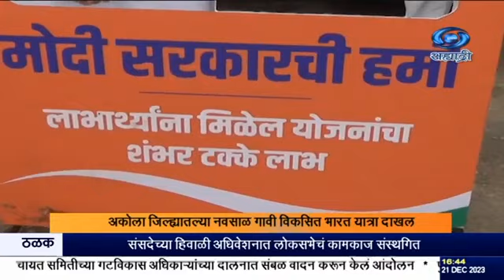Vishal Bore DD News.अकोला विकसित भारत संकल्प यात्रा, नवसाळ किसान क्रेडिट कार्ड वाटप